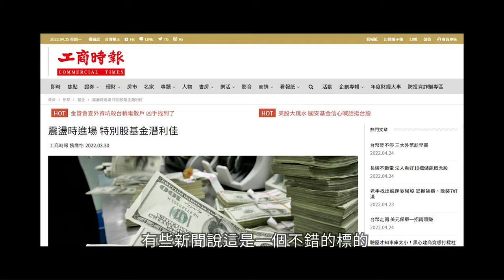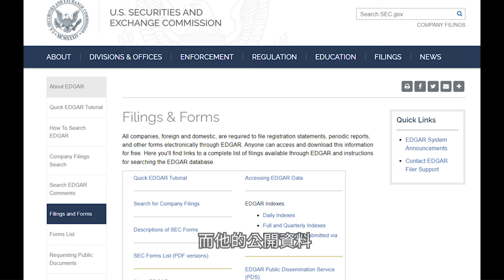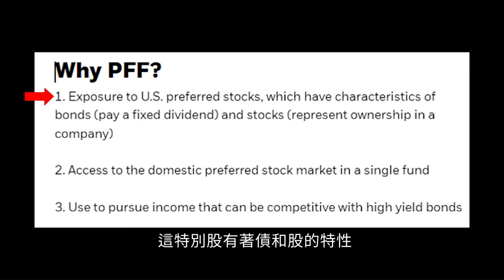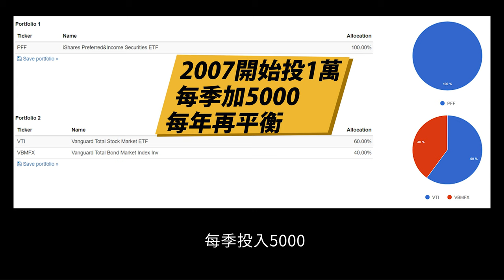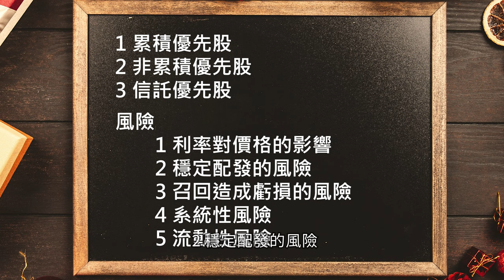特別股特別嗎?我該考慮投資嗎?|美股ETF|指數化投資|投資美股ETF|PFF ETF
【影片簡介】
什麼是特別股
值得投資嗎?
有什麼風險?
這部影片一次告訴你!

透過這個連結可以讓你上他的免費課程了解更多，如果想進一步上課從在免費課程下面的報名頁，有200美金的學費折扣唷

【關於理財】
◎投資心法